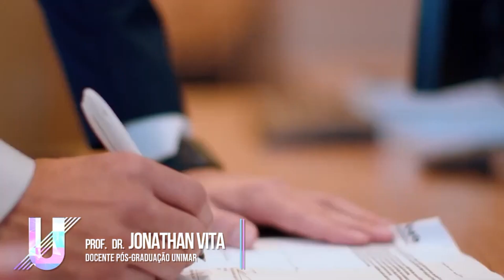Frio Na Espinha - Nutrição Unimar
e